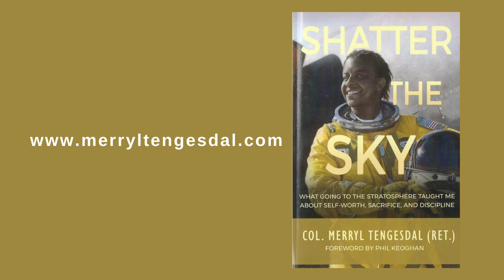How to Get Unstuck: Lessons from U-2 Pilot Merryl Tengesdal on Overcoming Obstacles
Merryl Tengesdal is an American retired career military officer and the first and only Black woman to fly the United States Air Force's U-2 spy plane used for specialized high-altitude reconnaissance missions. She is one of five women and three Black people to be in the U-2 program. She shares the plane's nickname, The Dragon Lady.

Tengesdal is a military veteran, aviator, and commander who served in both the US Navy and the US Air Force, as well as on combat deployments to Iraq and Afghanistan. She served as Director of Inspections for The Air Force Inspector General from October 2015 through August 2017, retiring at the rank of United States Air Force Colonel with more than 3400 flight hours and 330 combat hours.

Her memoir is titled Shatter the Sky.

I met Merryl for the first time at an event in which we both participated at the Seattle Museum of Flight and liked her immediately. She speaks with candor and humor about her experiences and lessons learned and is passionate about connecting to support the next generation of leaders in and out of the skies.

Give yourself the gift of listening in to our conversation— and forward it along to whoever might enjoy or benefit!

BOOKS & RESOURCES
Shatter the Sky: What going to the stratosphere taught me about self-worth, sacrifice, and discipline by Col Merryl Tengesdal (Ret.)

Atomic Habits: An Easy & Proven Way to Build Good Habits & Break Bad Ones by James Clear

The Grit Factor: Courage, Resilience, and Leadership in the Most Male-Dominated Organization in the World